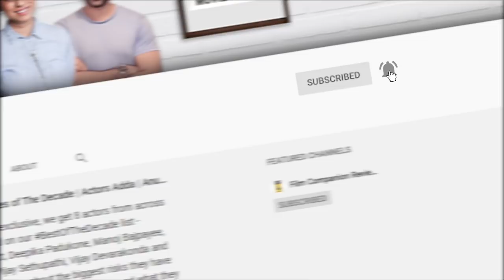Top 10 Indian Films Of 2021 (So Far) Ranked | Anupama Chopra | Film Companion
Midway through year two of the pandemic, films from Kerala have have startled us with their originality while Bollywood has lost its moorings. Anupama Chopra lists out the 10 best films of 2021, so far.

Edited by: Vishnu Venugopalan
Producer: Sneha Menon Desai
Subtitled by: Vinisha Tauro